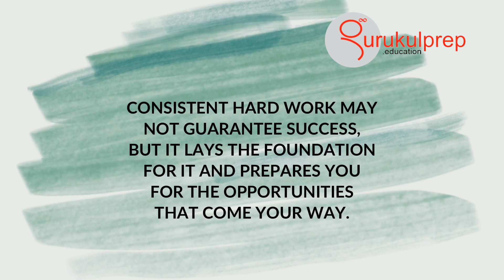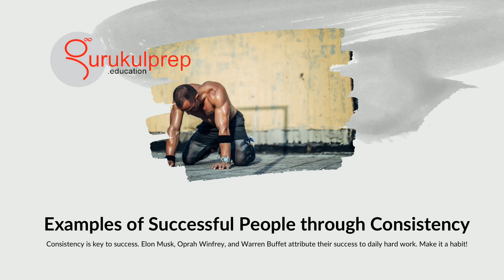The Habit of Consistency: Building a Successful Life through Daily Hard Work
If you're on a quest to build a successful life, one fundamental key can unlock the door to your dreams: consistency. In a world where quick fixes and shortcuts often tempt us, it's essential to understand the profound impact of staying committed to your goals over time. And there's no better way to gain this insight than by watching the enlightening video from Gurukulprep.

This video delves deep into consistency and why it's an absolute game-changer when achieving your long-term aspirations. It offers a compelling perspective on how daily hard work and unwavering dedication can turn your dreams into reality, piece by piece.

Within this insightful video, you'll discover the secrets to maintaining the powerful habit of consistency. It's not just about starting strong; it's about staying the course even when faced with challenges and setbacks. The video provides simple yet highly effective tips that can empower you to stay on track and make consistency a cornerstone of your journey toward success.

So why wait? Tune in now to Gurukulprep's video and jumpstart your path towards the success you've always envisioned. This video isn't just another source of motivation; it's a practical guide that equips you with the tools and knowledge you need to create lasting change in your life.

Remember, building a successful life is a marathon, not a sprint. Consistency is the steady rhythm that propels you forward, and Gurukulprep's video is the compass that will help you navigate the way. Take advantage of this opportunity to gain invaluable insights and take concrete steps towards realizing your dreams. Your journey to success begins with the click of a button—watch the video and start your transformation today!